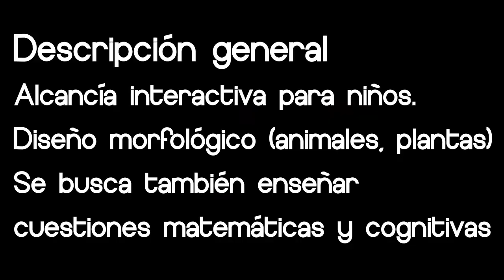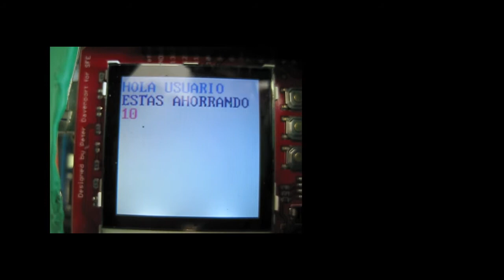M.BOX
M.Box trata de una alcancía de interfase y diseño amigable que pretende enseñar algunos conceptos básicos a los niños pequeños como aprender a sumar/contar por medio del valor de las monedas. La interacción que recibirá el niño con la alcancía creada lo ayudará a obtener un nuevo conocimiento que, por medio de la repetición, procesos y conexiones cognitivas, lo ayudarán a adquirir un nuevo conocimiento que, por medio de la repetición, llegará a quedar almacenado en su memoria y el conocimiento o procedimiento aprendido sea realizado de manera automática.